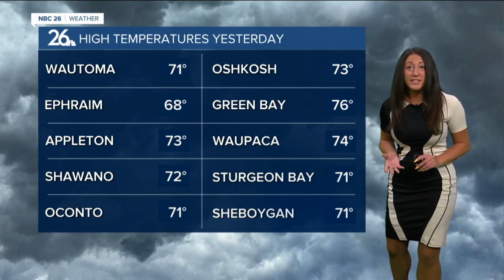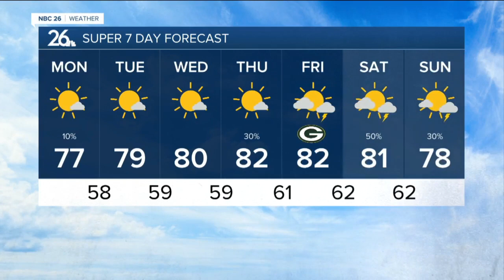Brittney's NBC 26 weather forecast